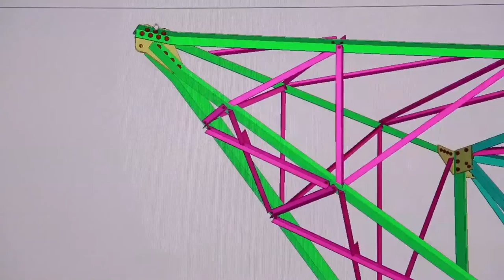Bouygues Mozambique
Bouygues is on a great adventure: the development of Africa.

We have worked in Mozambique for over ten years to deliver infrastructure - check out this video for more information.